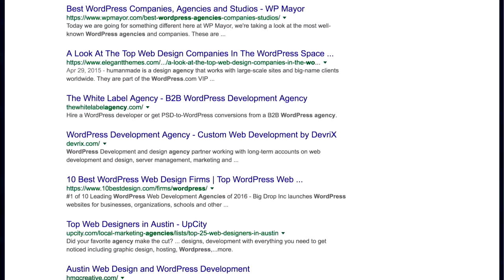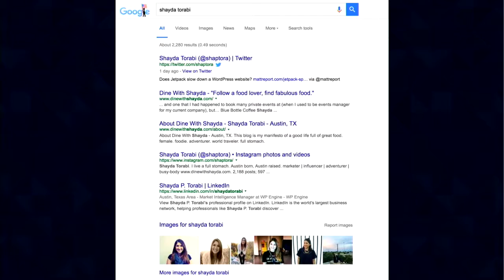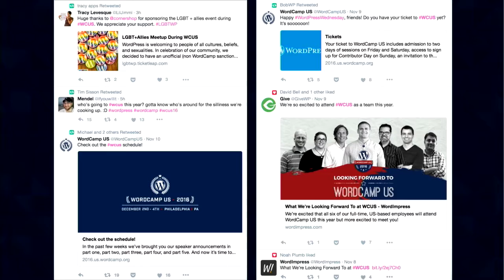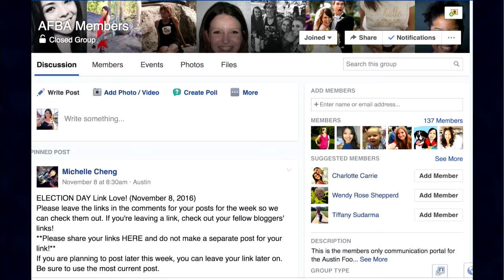Shayda Torabi: Let’s Take This Offline – Making Friends, and Growing Professional Relationships IRL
Thanks to the internet you can start relationships, learn new skills, and discover new identities, but how does that translate offline? For some of us, it’s easier said than done but is indisputably key to growing our network. This talk highlights some of the best practices for building relationships, making the most out of networking mixers, and building your personal brand.